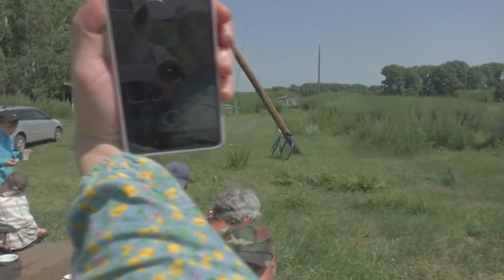Обед в степи на навозной куче 14 07 2023